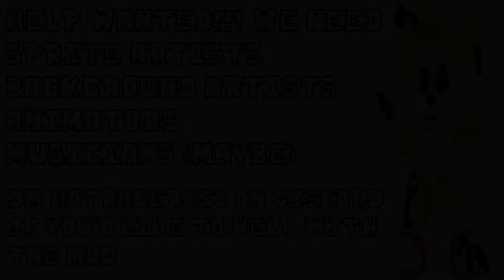PALMTREE GROVE (Gameplay Teaser) - FNF Hills of Corruption V1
HAPPY TWO YEAR ANNIVERSARY TO THE ORIGINAL DEMO OF THE MOD!!
To celebrate, here's some gameplay of Tails' new first song - Palmtree Grove!

Song by QuietRiver_
Chart by @CherryBlossomAutumn
Tails Sprites by @Miguel_Artist
Background by @insecrit
Tails Icons by @VanillaSaysHi
Coded by @HotRacer652 (me!!!)

spoiler: pibby